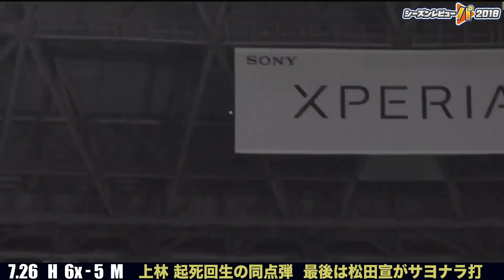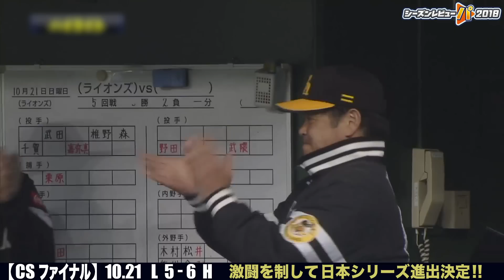2018年 福岡ソフトバンクホークス シーズンレビュー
パ・リーグ各球団の今シーズンを振り返る「シーズンレビュー2018」。名シーンの数々をご覧ください。